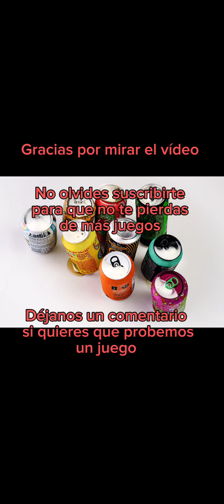Candy Crush Soda (161-180)🧃🧋🥤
Probando una versión diferente al famoso juego de Candy Crush

¿Hasta qué nivel podemos llegar?
Niveles del 161-180

Juego: Candy Crush Soda

Obra: Haz Que Pase (free)

Déjanos un comentario si te gustaría que probemos algún juego en particular🤩